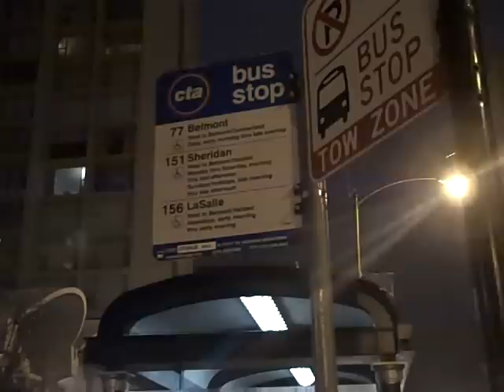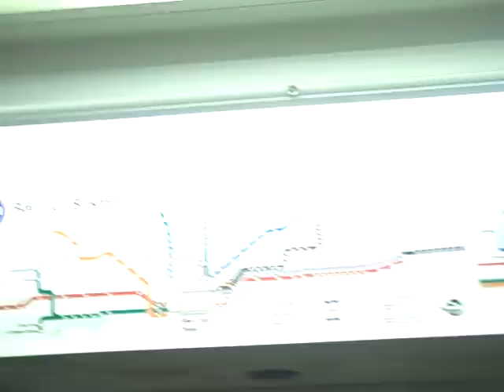Riding CTA Route 77-Belmont from Lake Shore to Belmont 'L' Station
Here's an evening ride in real-time on my regular bus route, the CTA #77-Belmont.  It is a very long bus route, running from Lake Shore Drive to Cumberland Ave (from about 400 W to almost 10000W on the city grid system).  I most often ride the segment shown here, from Lake Shore Drive/Sheridan Road to Sheffield, the cross-street closest to the Red/Brown/Purple Line 'L' station.  The bus is a NovaBus LFS model, and features CTA's automatic stop-announcement system and LED signs-- very handy!